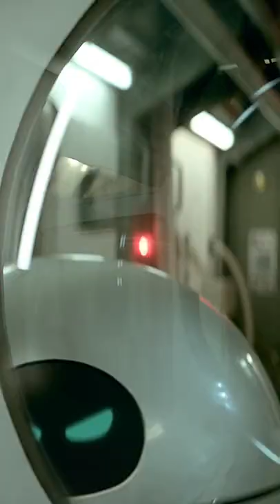set_design cinematic art cinema set_and_costume_desig design architecture